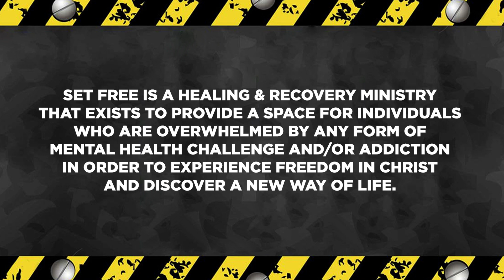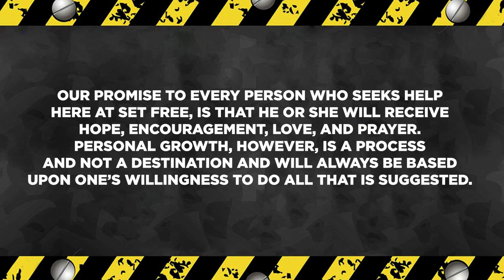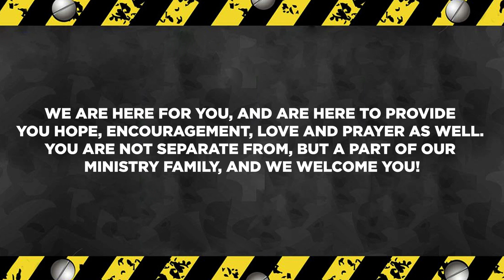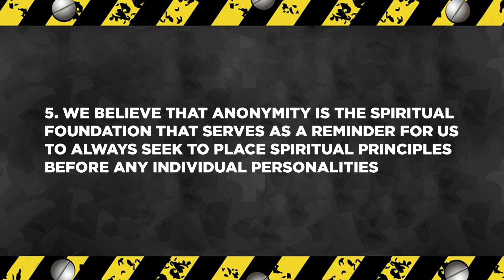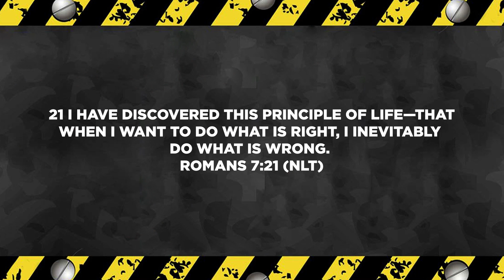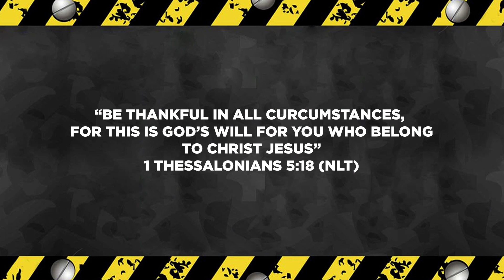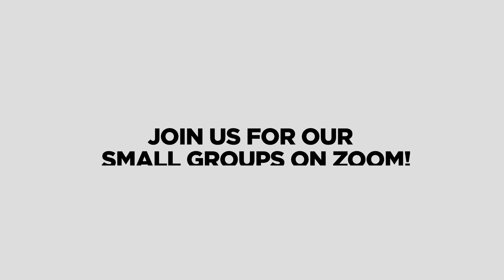Good vs Evil Pt 5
I want to do what is right but I inevitably do what is wrong. This is the principle of life that the Apostle Paul discovered. And it is a struggle that we all encounter. The solution to this struggle however is Jesus. Jesus is the one who will free us from this struggle and allow us to have and experience victory.